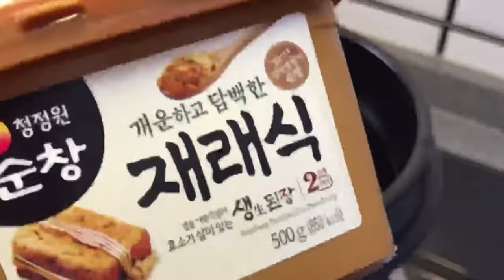cooking #89 chicken soup, Family Cooking